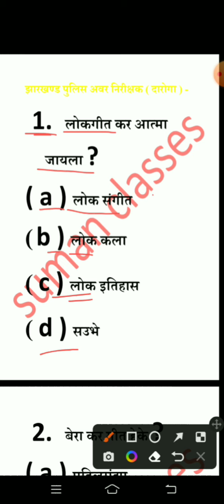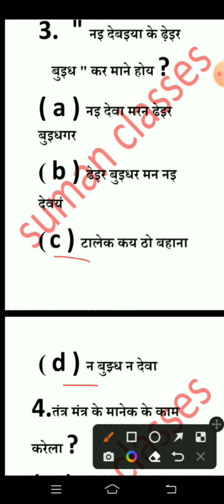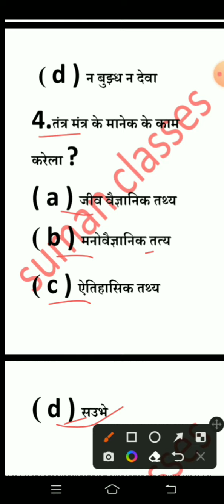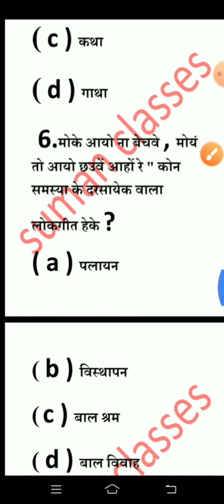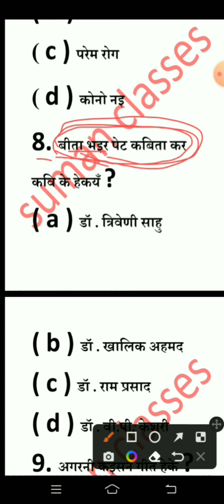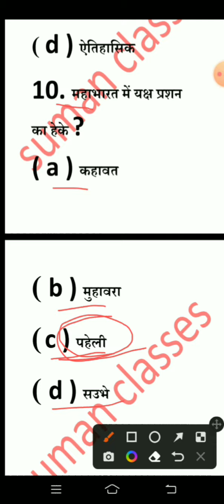NAGPURI JHARKHAND DAROGA 2017 LANGUAGE PAPER 2 PREVIOUS QUESTION, झारखंड दरोगा में पूछा गया प्रश्न